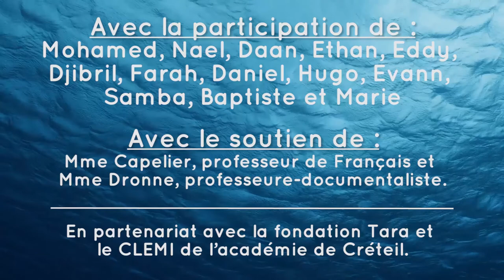Comment le plastique se retrouve-t-il dans nos assiettes ?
Deux élèves discutent quand l’un d’eux jette un déchet par terre. Son camarade est excédé de ce comportement et lui parle d’une vidéo qu’il a vu concernant l’impact des déchets sur l’environnement et plus particulièrement sur les océans. Ils visionnent ensemble la vidéo.

Avec la participation de : Mohamed, Nael, Daan, Ethan, Eddy, Djibril, Farah, Daniel, Hugo, Evann, Samba, Baptiste et Marie
Avec le soutien de Mme Capelier, professeur de Français et Mme Dronne, professeure-documentaliste.
En partenariat avec la fondation Tara et le CLEMI de l’académie de Créteil.